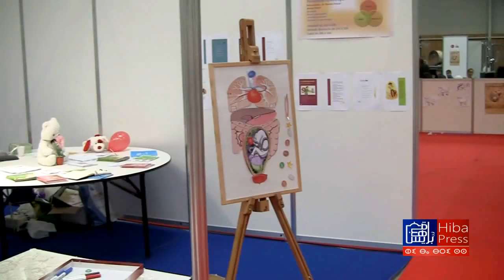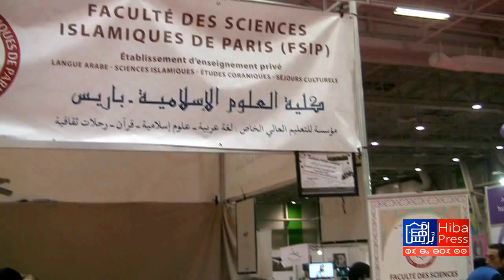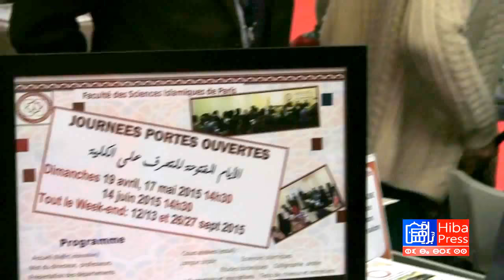مقتطفات من اليوم الثاني لملتقى مسلمي فرنسا الــ32 بورجي - FSIP كلية العلوم الإسلامية بباريس